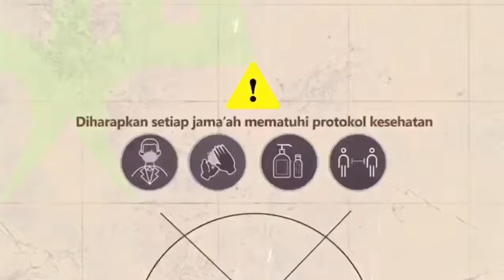Safari Dakwah Padang dan Bukittinggi